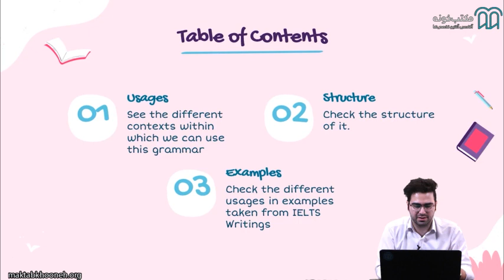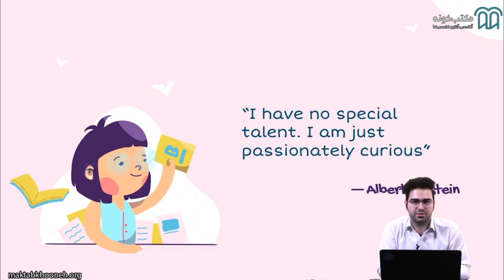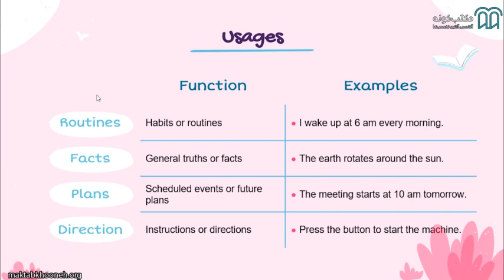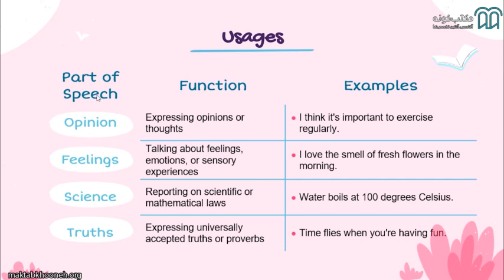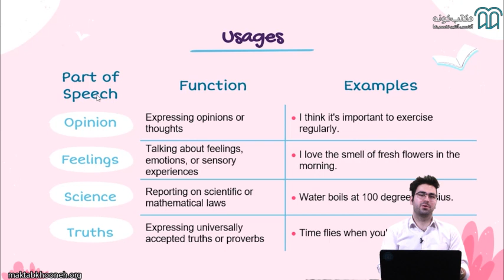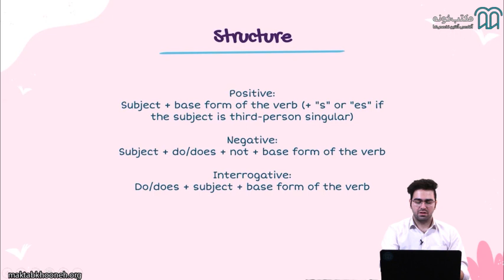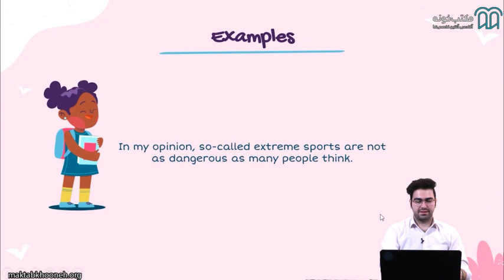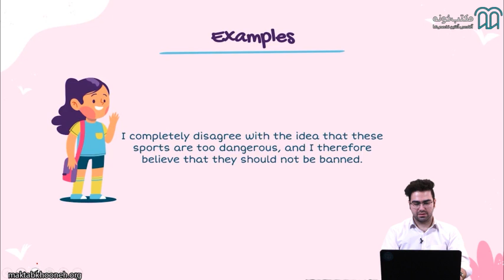آمادگی آزمون آیلتس قسمت ۱۰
آنچه در این دوره می‌آموزیم:
 تسلط بر تعداد قابل توجهی لغات خاص و سطح‌بالا و توانایی درک معنا، و استفاده از آنها
 گرامرهای متوسط و پیشرفته‌ و توانایی استفاده از آنها
 نحوه‌ی برخورد حرفه‌ای با متن‌های آزمون آیلتس و یادگیری تکنیک‌های سوال محور
 تشخیص جنس سوال و کشف الگوی پاسخ‌دهی مناسب

استاد: محمدرضا علی‌پور داخلی

برای مشاهده  آمادگی آزمون آیلتس در مکتب‌خونه از طریق لینک‌ زیر وارد شوید